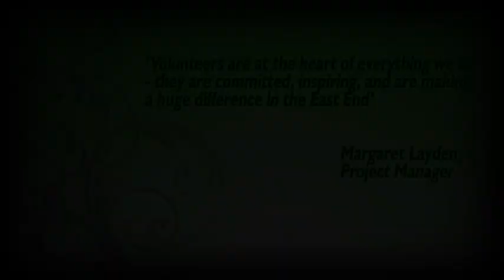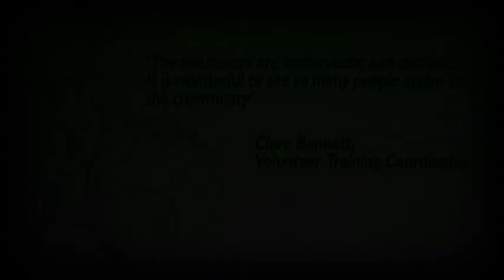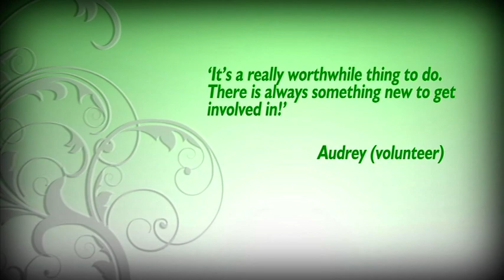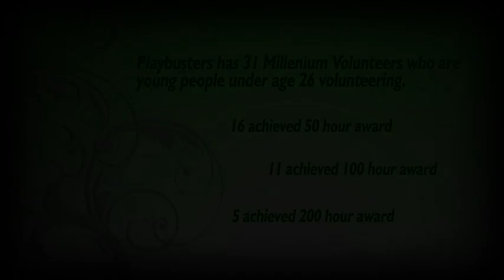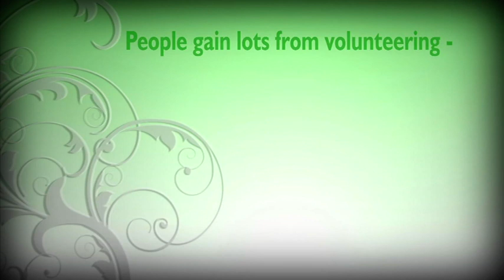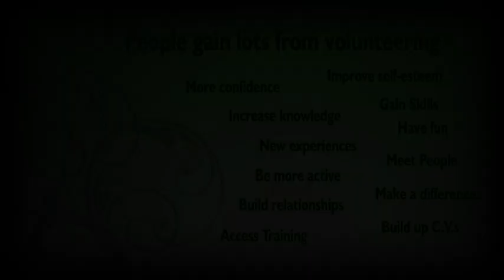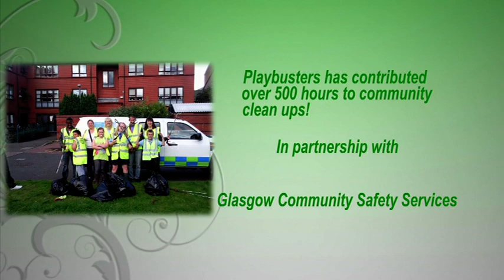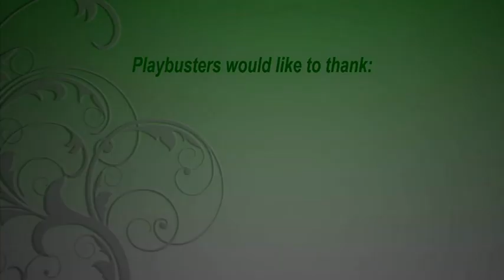Playbusters - Volunteer, Make a Difference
Playbusters is a community organisation working towards an East End of Glasgow where people of all ages can realise their potential and make a difference to their community. Here is a video about volunteering at Playbusters. Funded by The Scottish Government, Glasgow Community Planning Partnership, Glasgow Housing Association, Awards for All, The Robertson Trust, Parkhead Housing Association, Tollcross Housing Association, Children in Need, The Big Lottery, The Tudor Trust, The Climate Challenge Fund, Glasgow City Council, Scottish Natural Heritage, Inspiring Scotland, North Glasgow Housing Association, Celtic Charity Fund, Shettleston Housing Association, Lloyds TSB Henry Duncan Award